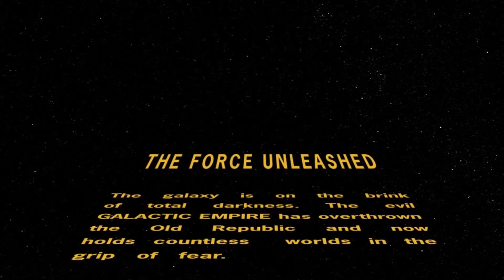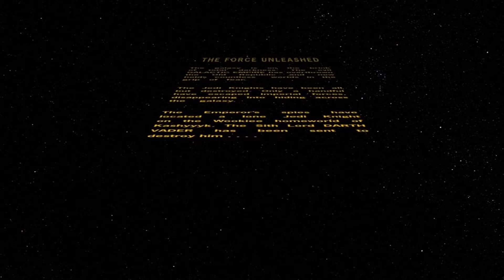Star Wars: The Force Unleashed: All Cutscenes: Light Side: Part 1